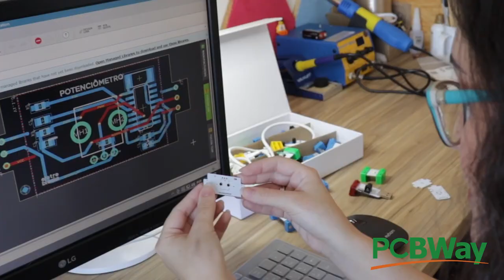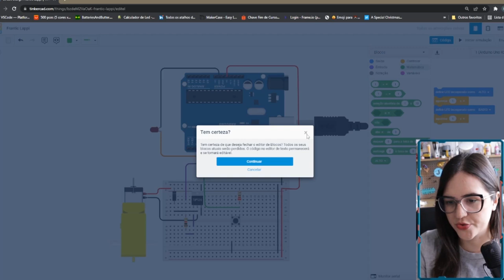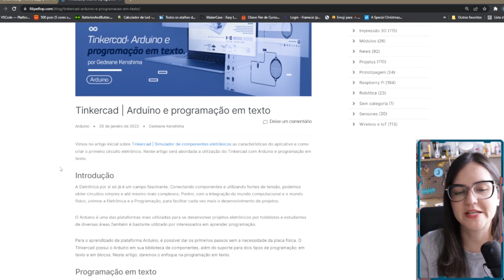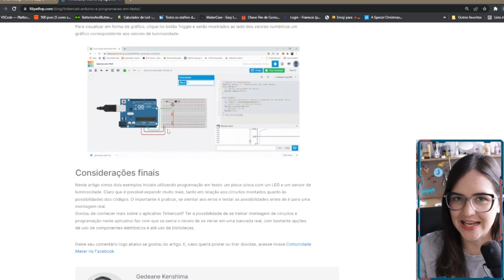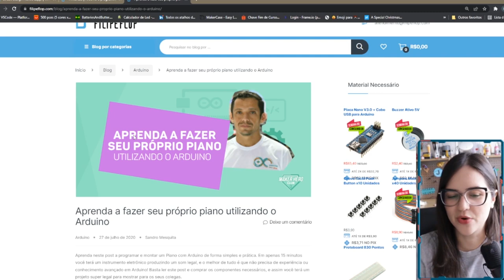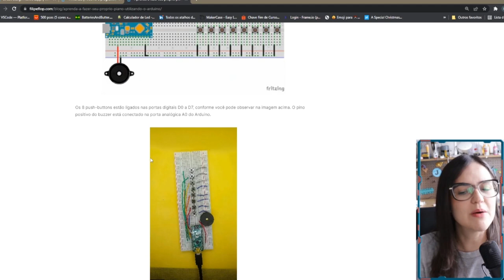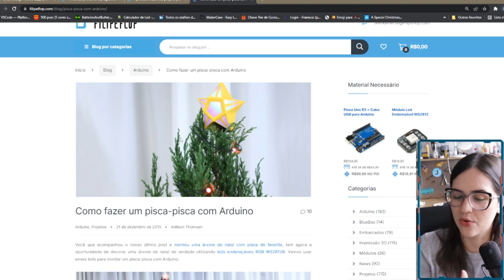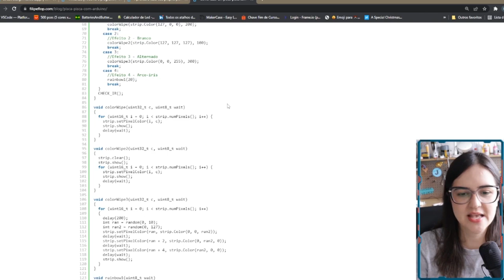ARDUINO PARA INICIANTES - dicas, ferramentas e projetos.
Vem conferir dicas ferramentas e projetos para quem está iniciando no